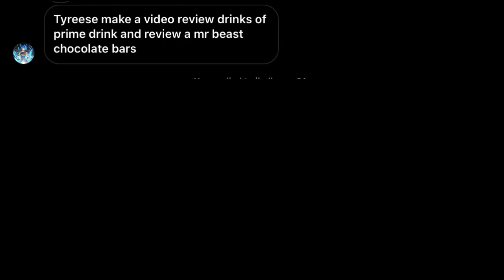Mr Beast Chocolate Bar and Prime Drink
I tried out Mr Beast new Chocolate bar and Prime Drink.